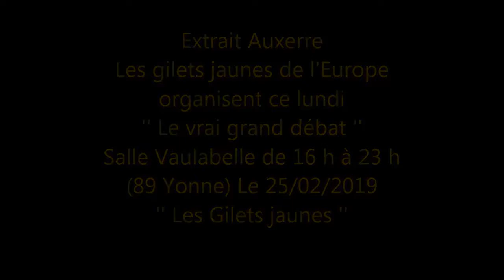Gilets jaunes - Auxerre 89 Yonne - Organisation du ''Vrai Grand Débat '' - 25-02-2019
Organisation du  ''Vrai Grand Débat '' - Première Assemblée Populaire d'Auxerre.
salle Vaulabelle à Auxerre
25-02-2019